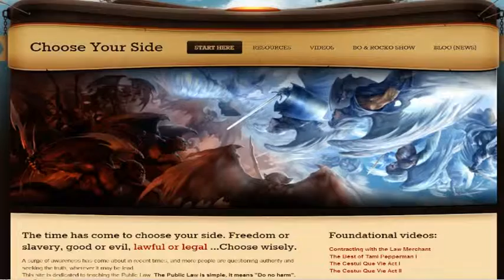U.S.A. Bankrupt ! Foreclosure of the UNITED STATES INC.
In the united states court
united states
V.
U.S. INC.